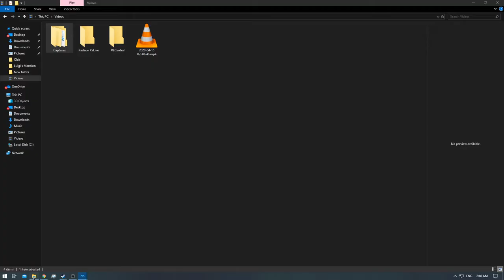[1/1] Luigi's Mansion - Episode: 7 [NC]